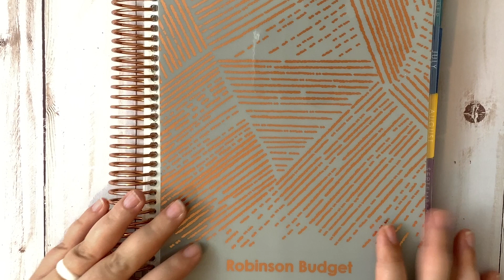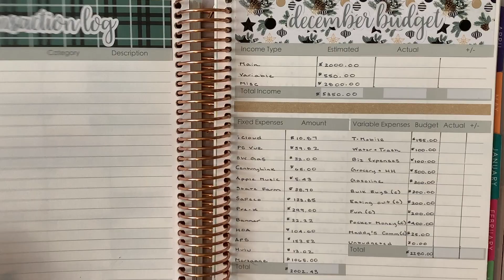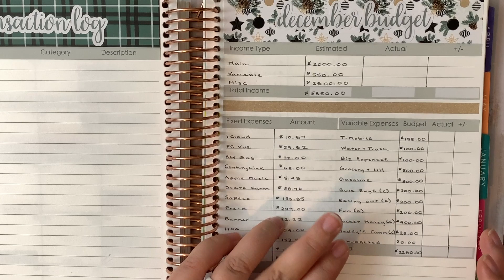Week 4 Budget Check In | December 2019 | Erin Condren Deluxe Monthly & Sara Marie Stickers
Hey friends!

In today’s video, I am checking in with our budget & cash envelopes for the fourth week of December 2019.

Xoxo,
Stephanie Anne

MISC BUDGETING & PLANNING PRODUCT RECOMMENDATIONS:
- Pilot G2 Pen
- Vera Bradley Deluxe All Together Crossbody
- Savvycents Wallet
- Dave Ramsey’s Total Money Makeover book
- Financial Peace University
- Fossil Fiona Tab Clutch Wallet
- Cash Dividers & Labels from A Time for Everything on Etsy
- Sticker Paper for Sticker Storage Album
- Filofax Saffiano Compact Zip Organizer
- Cash Envelopes from Mama’s Gotta Budget on Etsy
- Cash Breakdown Cards
- Slice Cutter
- Frixion .7 Erasable Pen
- Filofax Personal Organizer